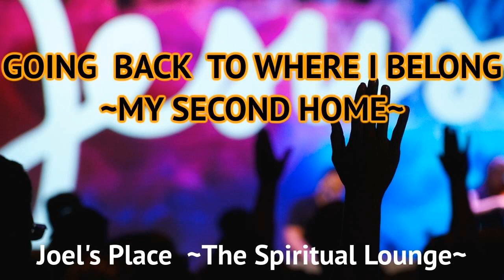GOING BACK TO WHERE I BELONG | MY SECOND HOME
JOEL'S PLACE ~The Spiritual Lounge~
From the time you were born, home is where your story began. Home is from where one starts. The thing about home is that it feels good to leave, and it feels even better to come back. Home is the starting place of love, hope, and dreams. The ache for home lives in all of us. A home is a safe place where we can go as we are without being rejected.
When you believe in God and accept Jesus Christ as the Saviour of your life, the church becomes your spiritual home. Your second home. You do not live in the church
full-time. Just an hour plus on a Sunday mostly. Being at home in the house of God. The gate of heaven. Where God dwells among us. The place where the glory of the Lord does a mysterious thing to and for sinner and saint alike. It is the house of prayer for all nations and all people. A place where we discovered that we are the temple of God and the Spirit of God dwells within us.
Some people have given up the habit of meeting for worship, but we must not do that. We should keep on encouraging each other, especially since you know that the day of the Lord comes closer. Pandemic restrictions have persuaded some of our Christian community that digital church is the way to go. Christians in flesh and blood, touch and feel, getting together, can be replaced. And sadly, so sets in the first steps of neglect, defection, abandonment, and desertion from the church that Jesus Christ himself established and founded.
Just because that falling away appears to be the signs of the times does not make it right in the sight of God.
Two sacred spiritual dynamics happen when you assemble in service and worship as believers in God and followers of Jesus Christ. The Holy Spirit of Our God inspires and anoints the praying. The music, the singing, and the reading of the Bible. The sermon or message from the pulpit likewise. Your right and privilege to identify with Christ when you take the Holy sacraments.
And so, fallible, imperfect human beings, dedicated unto God, usher fellow Christians into the place of sacred mysteries and strength for each day.

And so we invite you to go back to church. Return to your spiritual roots. Be in a spiritual home. Life is a hundred times poorer, and money can never buy the private and secret strength and answers that settle on and come within you as you join with others in the church. Your feet may have left home. But we and your heart are calling you back. Christians are a particular body of faithful people, faithful to their God and His Christ and the teaching of the Bible.
We organize ourselves around our beliefs and faith.
We can worship and hold services in a building or a cave. What is important is that we get together in faith, in the Name of Christ Jesus. Evil forces flood the world with every reason not to believe in God and Jesus Christ. This age makes every attempt to dampen and extinguish our faith that it dries out even in the hearts of godly people. The love of many believers slowly grows cold. Over 5 million people have died of Covid 19. They know whether there is life after death.
They know if there is a heaven or a hell. If they could, they would tell us to seek the Lord with all our hearts while we can.
We encourage you and urge you to stand firm in Christ and the faith that we know in Christ. No matter what, He will never forsake you. So you do not walk away from Him.
Anointing and inspiration do not go into chairs. They go into the people who are in the presence of Almighty God. How do you create a godless society? You starve the young and children of the Truth of God’s word and the power of trust and faith in God. Let your children grow up as Christians, assembling in worship with other believers. And the same truth about our destinies as adults and parents applies. You can never know what the Holy Spirit of God will work into and shape your children to be, to reach their true destinies in God. You will never be able to count the cost and price you or they pay without assembling with the saints, whether in a building together or a cave.

In a remote village in Wales, a little boy wondered why a city preacher would travel all the way every Sunday to preach to a small congregation of a handful of people. One day he went to the preacher after the church service and asked the preacher, Sir, why do you come all the way to preach to such a small village church congregation. The preacher said I come because God has sent me. God knows what I don’t about the destinies of the few who listen to my sermons and messages. That little boy grew up to be a translator of the bible and a foremost Christian scholar and thinker. You can never know. Just be faithful to God.